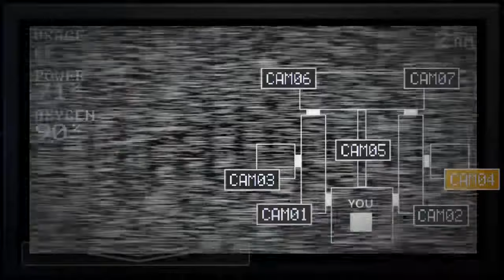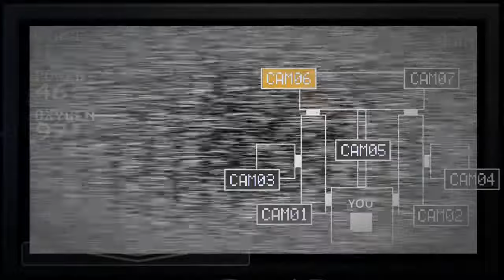Five Nights at Freddys Sister location) weirdos v.hard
I almost died